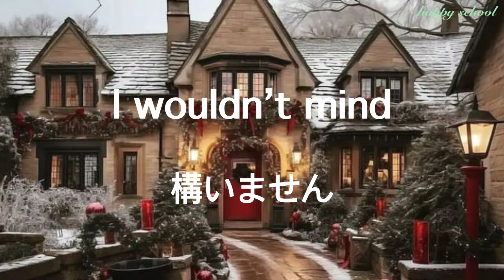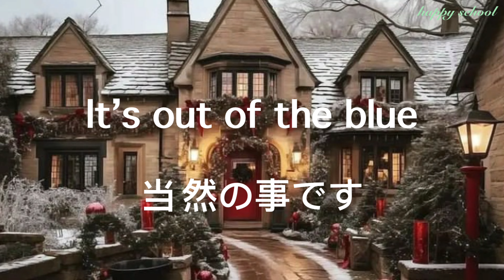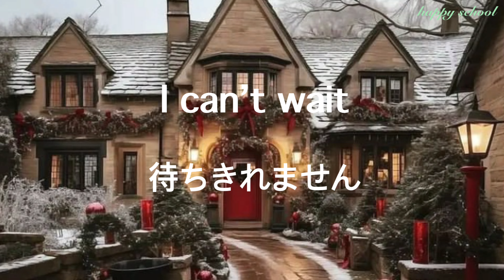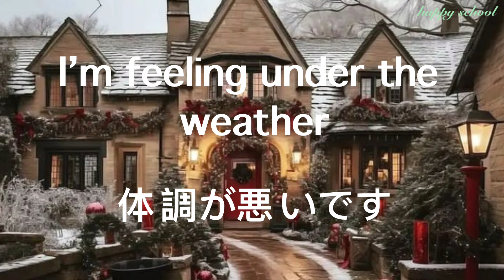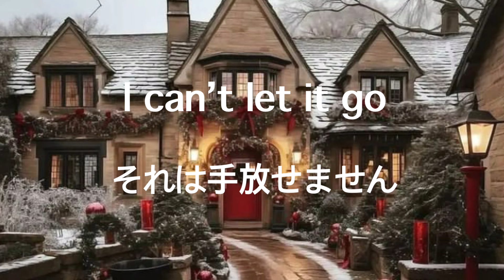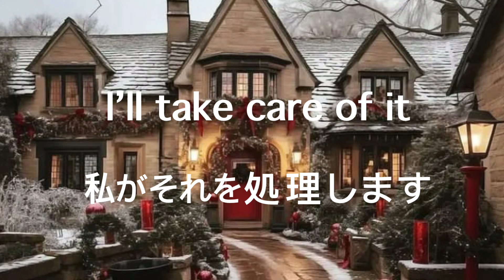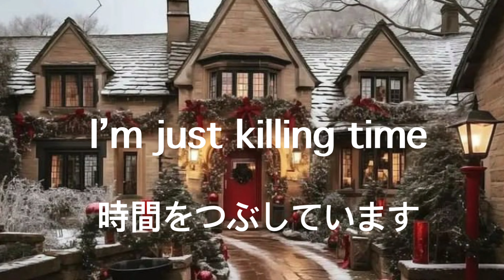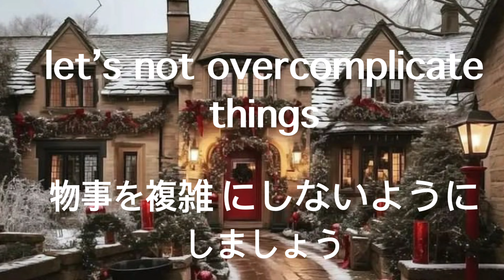日本語の勉強￼￼Japanese すぐお気軽に覚える英会話教室繰す聞き流しただけで覚える購読気軽に英語勉強する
英語の勉強のノウハウ繰り返してネイティブの発音をたくさん聞きます
学習方法の録音は全部で4回再生されます。まず、自然な音速で2回再生すると同時に字幕が表示されるので、答えを確認することができます。毎日英語が上達するようにするのです
たくさん見てたくさん読んで長い英語の頭脳を再生するだけで、米国現地人の標準的な発音はきっとあなたの英語を大きく向上させることができます。

录音音と一一起に声を出して読んでみましょう！練習を繰り返せば、英語で世界中を歩き回りたいですか？それでは一緒に練習を繰り返します。応援してくださってありがとうございます👍編集の原動力になりました🔔

基本的な挨拶から複雑な状況まで、自然な英語表現を簡単に習得できます。英口语口障碍の壁を突破して、流暢で自信を持っています！あなたの英会話ツアーを開始して、生活の中の英語のコミュニケーションをより円滑にします。

練習｜英語リスニング｜睡眠学英語｜英会話｜生活会話｜基礎英会話｜英語初心者｜英語学習｜ゼロ基礎学英語|英語発音|英語発音|学習英語発音|短文英文英文英文英文英文英文英文英単語|米国式英文語|一次リスニング英文Useful English phrases|Everyday use|Learn English/Daily conversations/英文短い文章/English listening/English Listening Practice/聞き覚えのある文章/Engishevlish1 Cambridge Exam｜Q+A｜英語会話｜英語質疑応答｜英語おしゃべり｜英語日常会話｜日常生活英語です